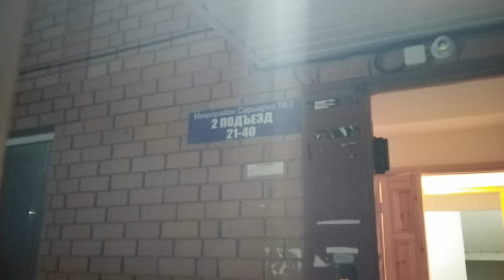Врач о состоянии двух девочек, которые пострадали в результате пожара.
Заместитель начальника ДЧС Акмолинской области, полковник гражданской защиты Марнарбек Шапагатов рассказал на брифинге в  РСК о том, что причина пожара квартире многоэтажного жилого дома в микрорайоне Сарыарка устанавливается.⠀
В настоящее время органами дознания проводятся следственные действия, проводится лабораторные исследования.⠀
Главный врач Акмолинской областной детской больницы Елена Иванова рассказала о состоянии двух девочек. Напомним, третья девочка скончалась сразу.